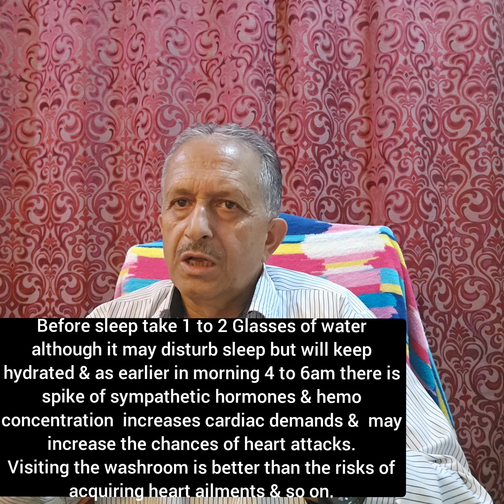Best or the Worst Time of Drinking Water.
Best & the Worst  time of Drinking water.
After waking up in the morning preferably Lukewarm water,be it a routine as you get up dehydrated as no one takes water or Fluids during sleep for a longer period during night.
Before sleep take one to two Glasses of water although it may disturb sleep but will keep hydrated & as earlier in morning 4 to 6am there is spike of sympathetic hormones & hemo concentration  increases cardiac demands &  may increase the chances of heart attacks.
Visiting the washroom is better than the risks of acquiring heart ailments & so on.
Water intake is restricted in the evening in old age if having prostatic symptoms or in poorly controlled diabetics as it may disturb the sleep & washroom visits may result in slips & accidents in the washroom in old age, prefer otherwise.
 Water intake is restricted in children in the evening if having nocturnal enuresis
Water intake is restricted in patients having volume overload or suffering from Congestive cardiac Failure.
Water intake is restricted in Severe anemia with impeding failure because of hemodilution.
Water intake is not advisable in between the meals as it hampers digestion & may result in bloating as during active process of digestion water interferes with the enzymes & acids of stomach & intestines.
 If yes then take sips of water not gulp the water if in between the meals is required.
Anyway water is Elixir of life just
maintain & keep well Hydrated.